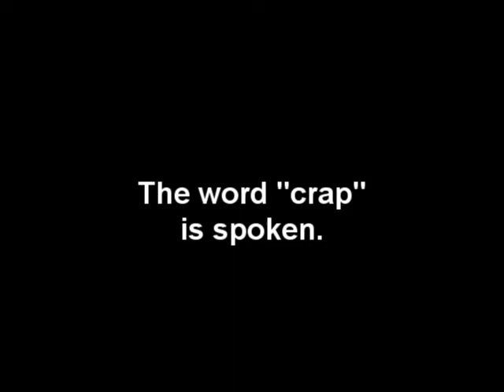Arkansas Ghost Hunters - "Haunted Fort Chaffee"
Arkansas Ghost Hunters - Fort Chaffee